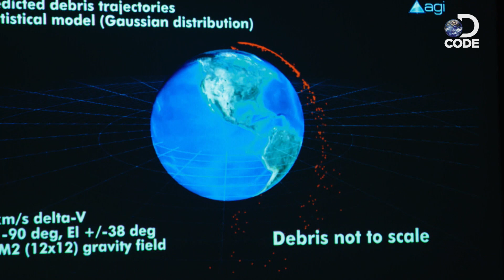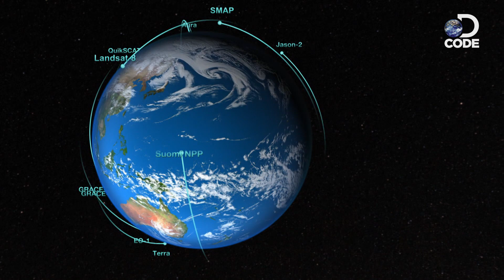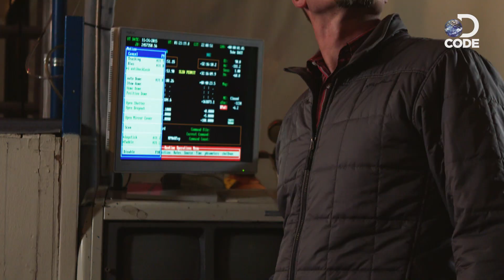Space Junk Around Earth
Space debris poses a threat to us on Earth, even causing damage to the International Space Station.

DCODE how we can save the Earth and space, in this fascinating 2016 series – Space’s Deepest Secrets.